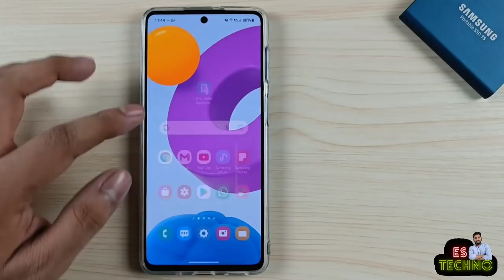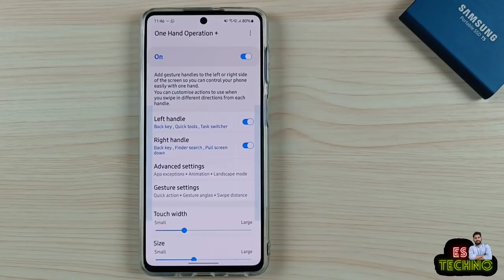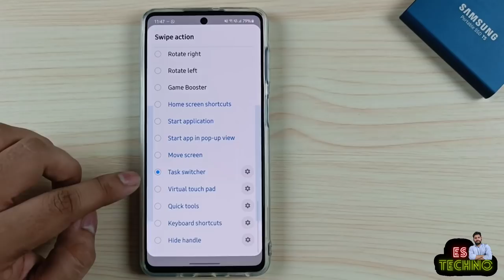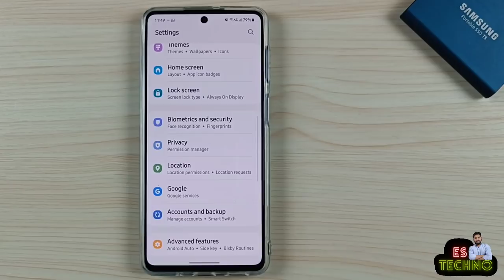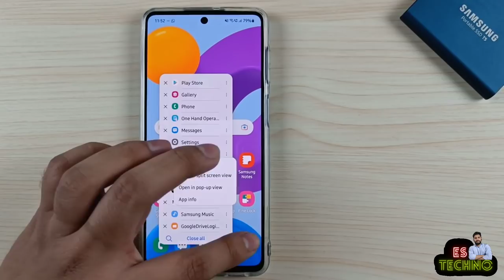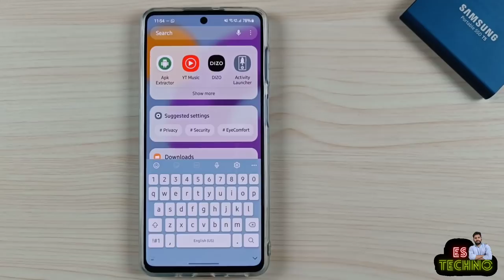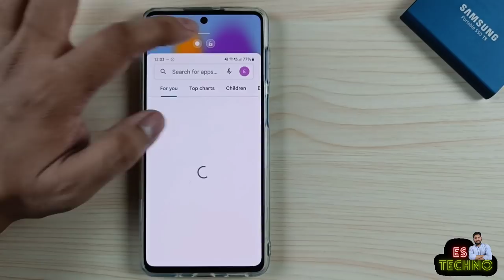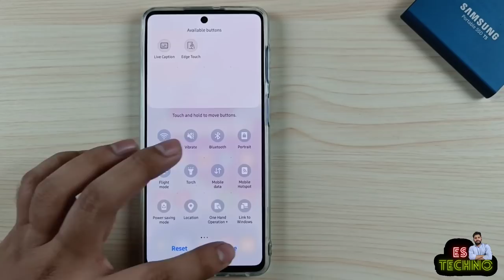Why Should Every Samsung User Use This Amazing Feature?